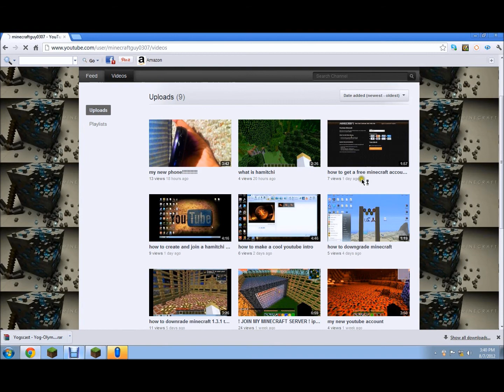thanks youtube for watching my viedos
just saying thanks for giving me 83 viedo views hopefuly i get more views and a lot more